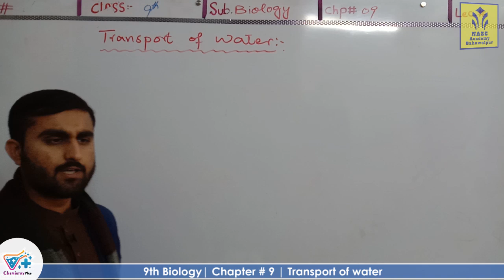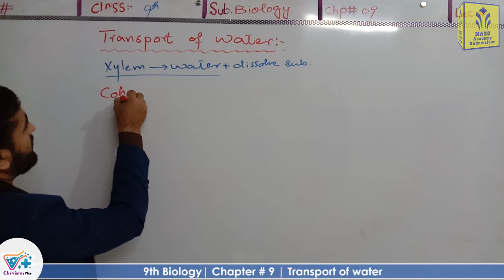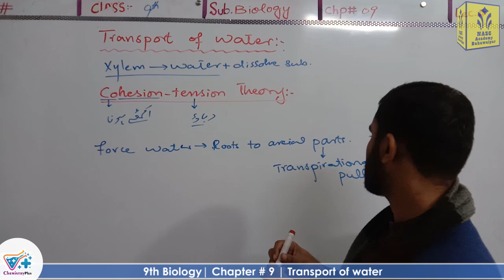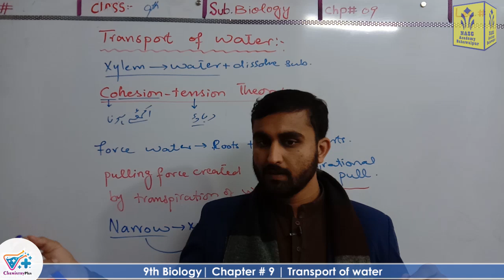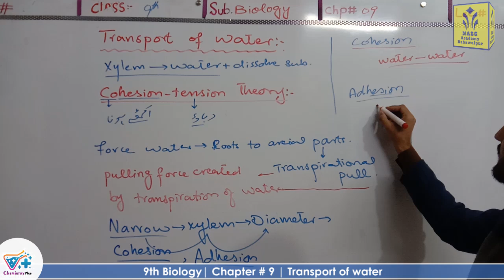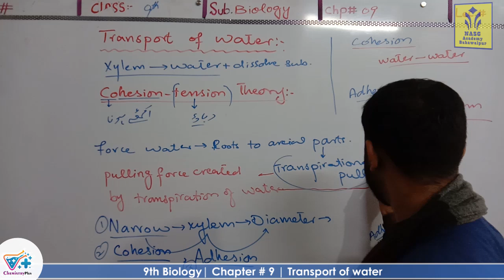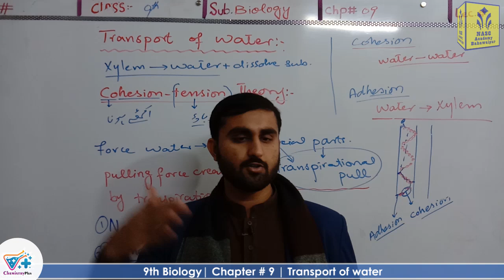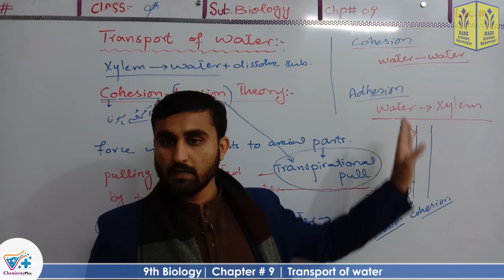Transport of water | Smart syllabus | Chapter 9 | 9th class Biology | Lec. 6